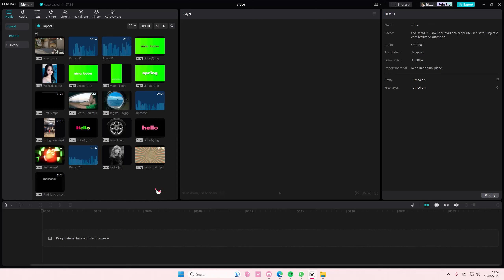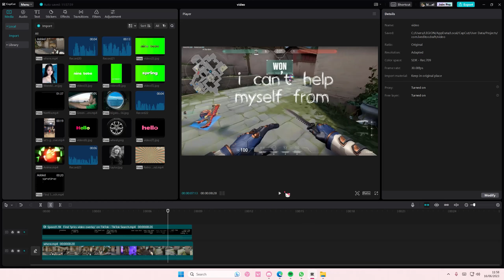How You Can Easily Overlay Lyrics Video That Have Black Or White Background On CapCut PC?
Overlay lyrics video on CapCut PC by watching this tutorial.